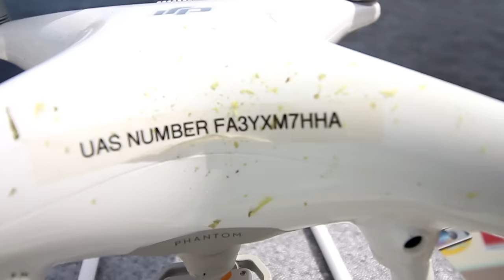Inshore Saltwater Fishing, Jupiter, Florida & First Drone Crash VLOG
Fishing girl Darcizzle inshore saltwater fishing for snook and jacks gopro video in beautiful Jupiter, Florida with Capt. Pat Smith from Swamp to Sea Guide Service, feat. DJI Phantom Drone & first crash.

▬▬▬▬▬▬▬ SWAMP TO SEA GUIDE SERVICE▬▬▬▬▬▬▬
Capt. Pat of "Swamp to Sea Guide Service" on Facebook

▬▬▬▬▬▬▬ CAMERA/VIDEO GEAR ▬▬▬▬▬▬▬
Wireless Mircophone

SEE below to check out ALL Darcie's social media for more pics, video, and adventures.

• Yo-Zuri Lures →
• Mustad Hooks →